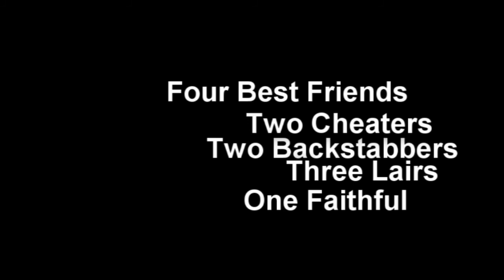Unfaithful intro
INTRO for  a new story maybe